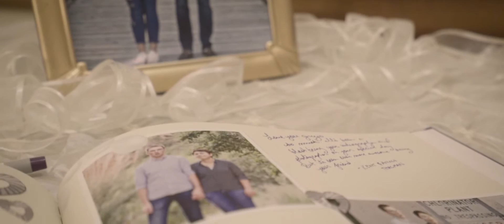Alex & Adam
Payson, UT temple wedding.  July 18th, 2015.

"By Your Side" by Monako Davis
"Gold" by Marie Hines